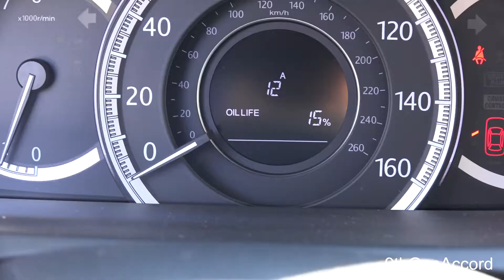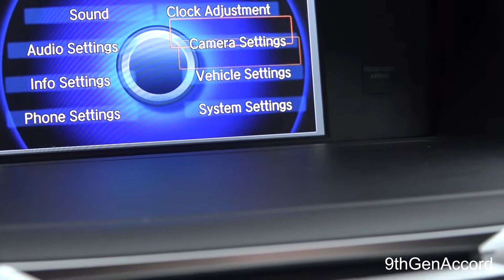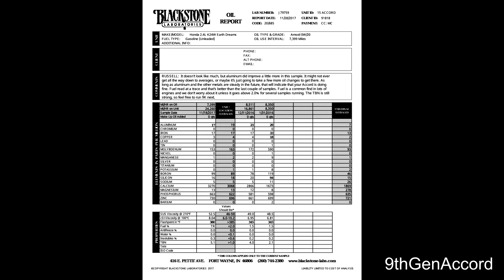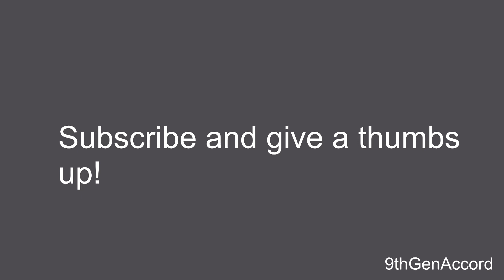Doing the 3rd oil change on the 2015 Honda Accord LX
In this video I will show how to do the 3rd oil change on the 2015 Honda Accord LX.  I give step by step directions, pull an oil sample for lab analysis and show what the inside of the oil filter looks like compared to how the filter looked in the first oil change.  You will be surprised at the results.  I will cut open the oil filter with the Longacre oil filter cutter..  The link to where I bought the
supplies is below at Amazon.

Factory Honda Oil filter with washer
Same filter in (5) pack
Honda Oil Filter Wrench
Longacre Oil Filter Cutter
Honda (20) Pack of Washers

∙Washing and Drying:
MTM Hydro PF22 foam cannon
MTM Hydro SG28 Spray Gun

∙Interior Detailing Supplies are below:
Mastersons Car Care All Purpose Super Cleaner

∙Glass Cleaning Products are below:
Mastersons Car Care Glass Cleaner

Engine Cleaning Products are below:
MTM PF22 Foam Gun
Zep Heavy Duty Engine Degreaser